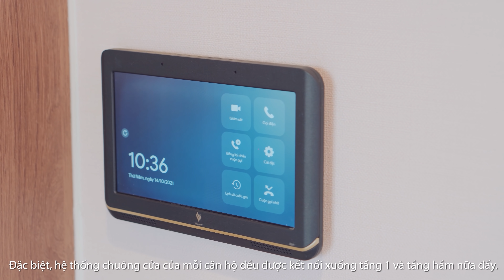Vinhomes TV | KHÁM PHÁ CĂN HỘ 1PN+1 PHÂN KHU THE ZENPARK - "QUẬN OCEAN"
Căn hộ gồm 1 phòng ngủ, 1 phòng khách, 1 phòng bếp, 1 nhà vệ sinh, lô gia và một không gian đa năng "+1" được thêm vào. Chủ căn hộ có thể sử dụng không gian này như phòng đọc sách, góc làm việc riêng hoặc biến hóa thành 1 phòng ngủ nhỏ tùy theo nhu cầu sử dụng.

Xem thêm thông tin chi tiết về các dự án của Vinhomes tại: